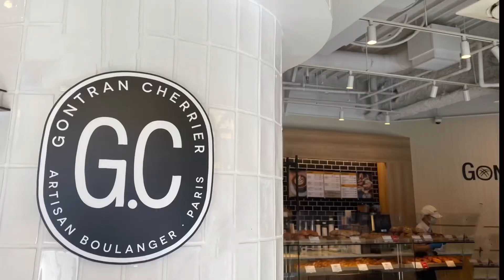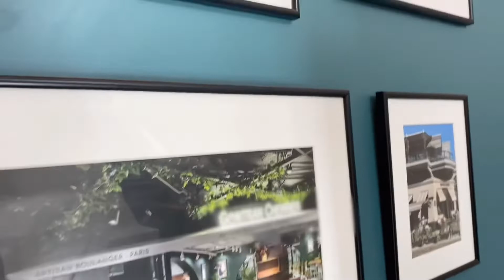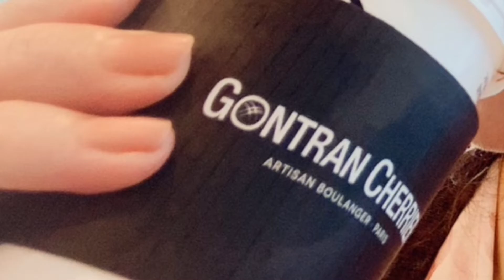本場フランスのクロワッサンをいただけるゴントラン シェリエ東京青山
青山にあるゴントラン　シェリエに行ってきました
美味しいクロワッサンがいただけます